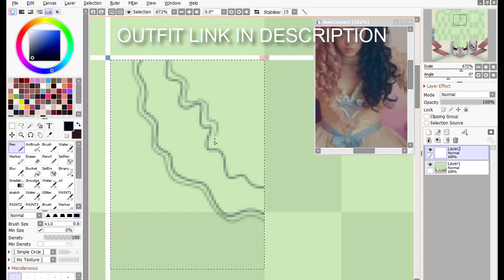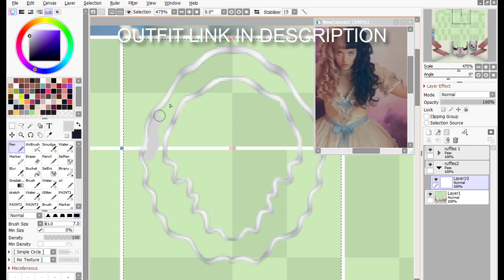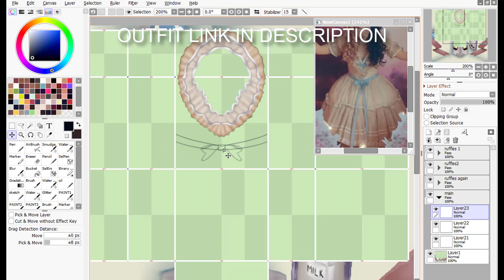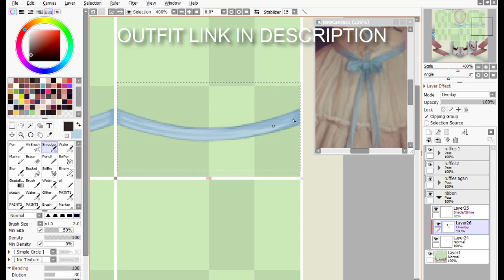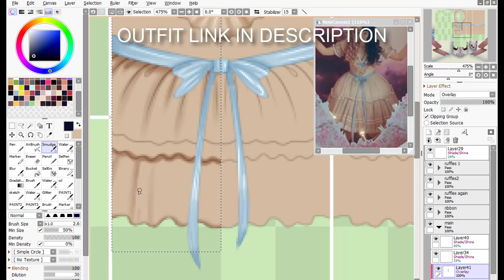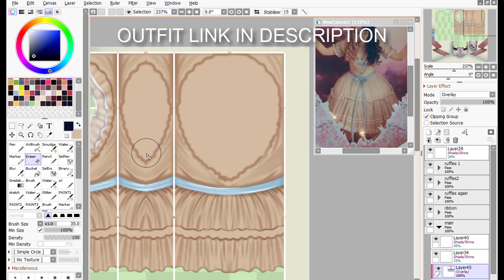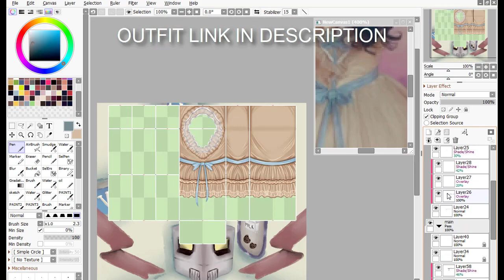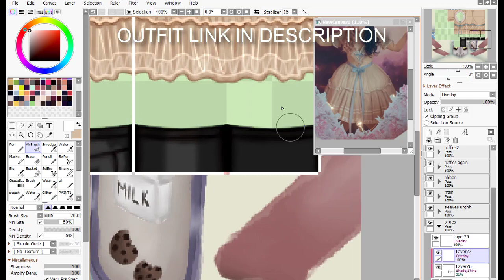VCIDS: Schools Ruffle Princess | Melanie Martinez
V C I D S   here...

watch me again

by: Vibe Mountain
AI 2
Classic Rose 2
Clover 3
Great Hope
Manea 2
Mint Chocolate 2a
Ruination 2